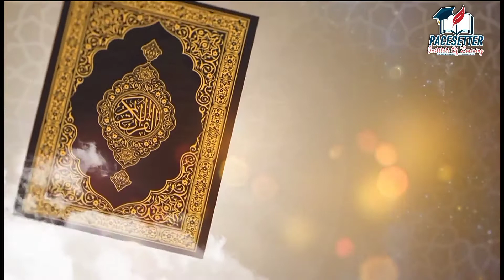Ao Parhain Quran (Umeedwar Abdul Rafay) ٢آؤ پڑھیں قرآن سیزن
پروگرام آؤ پڑھیں قرآن آن لائن مقابلہ سیزن ٢ میں شریک ہونے والے امیدوار اپنی منفرد آواز میں تلاوت کرتے ہوئے۔

امیدوار: عبدالرافع
عمر: 10